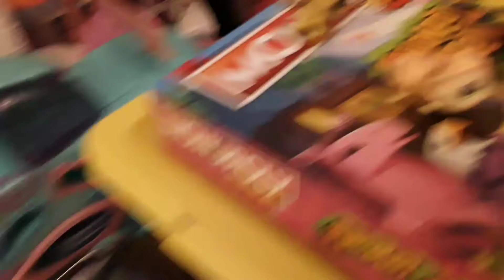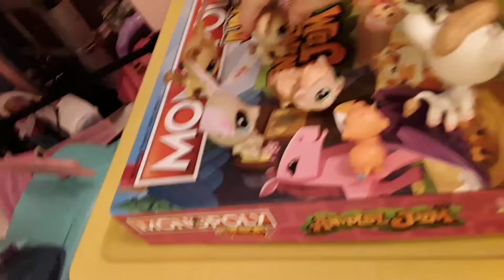Lps Chinese new year story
This not clickbat